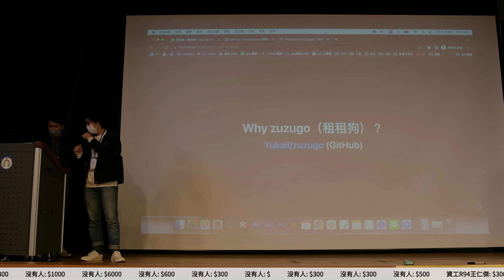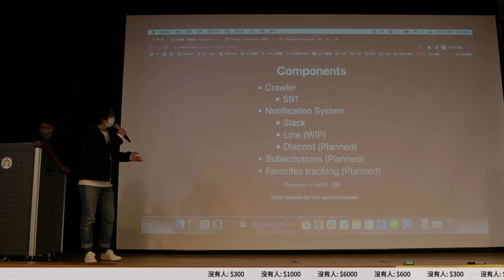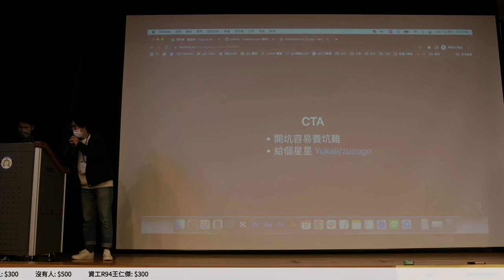g0v tw hackath54n — 成果報告 — zuzugo ／ yukai — 兔兔黑客松